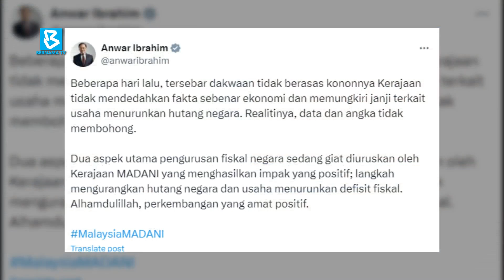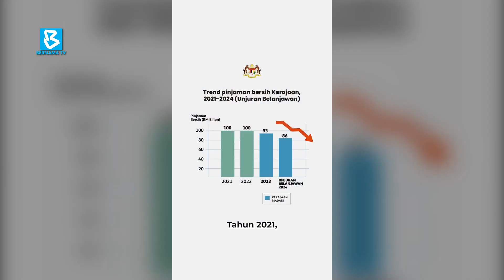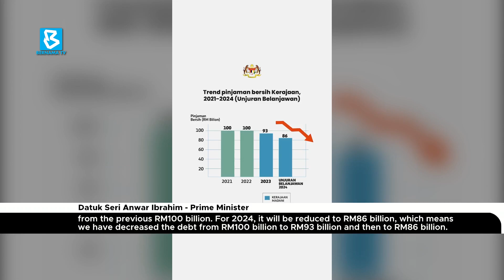Govt committed to reducing national debt, fiscal deficit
BernamaNews: Prime Minister Datuk Seri Anwar Ibrahim said the MADANI Government is actively managing the two main aspects of the country's fiscal management, namely reducing debt and reducing the fiscal deficit, which is increasingly showing positive development.